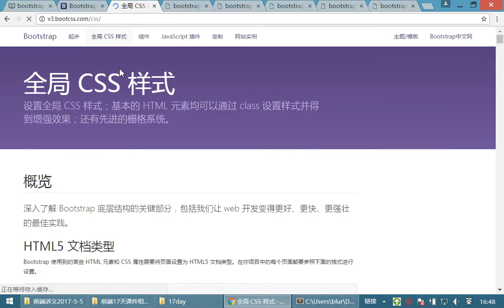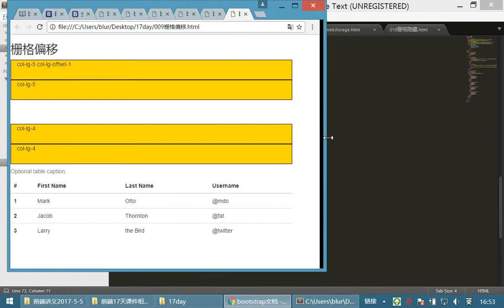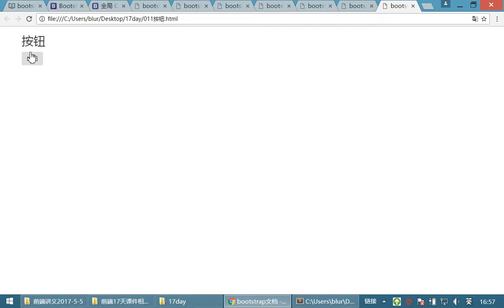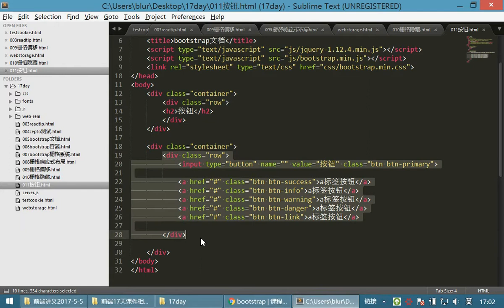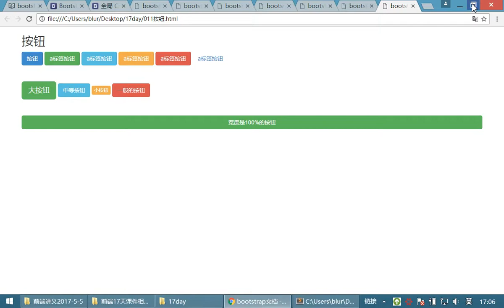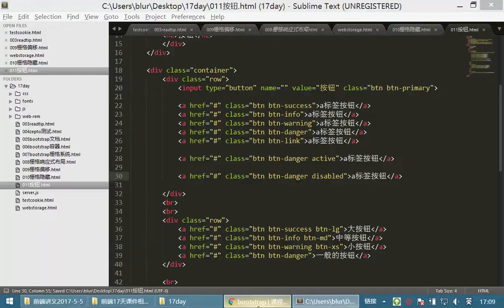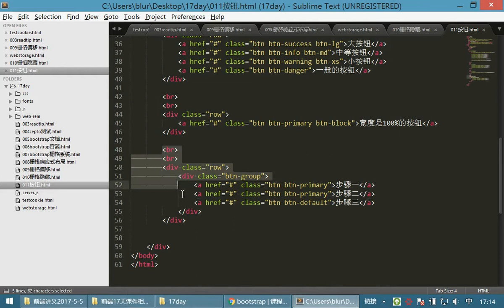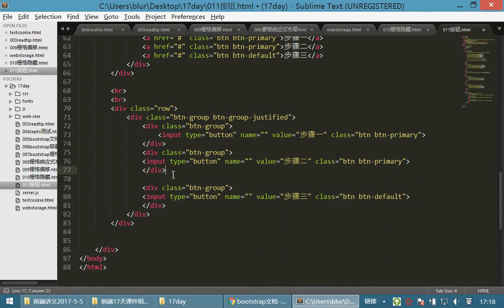10 jQuery和js库丨14 Bootstrap容器、栅格、按钮、表单丨06按钮的创建